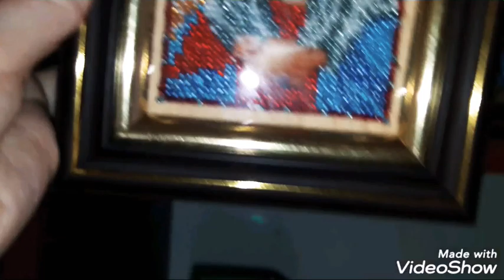ОРХИДЕИ/ЛЕГКИЙ УХОД/О СЕБЕ/обзор новинок/Мединилла/ /ХОББИ/ЮТТА И МУСЯ/ответы на вопросы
Если Вы хотите помочь развитию канала,
то можете внести любую сумму на следующие реквизиты: